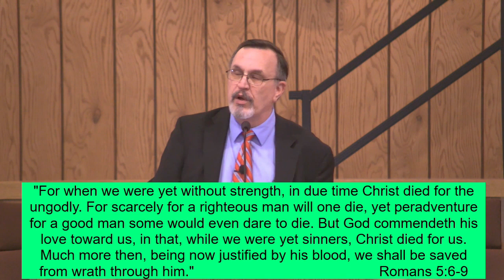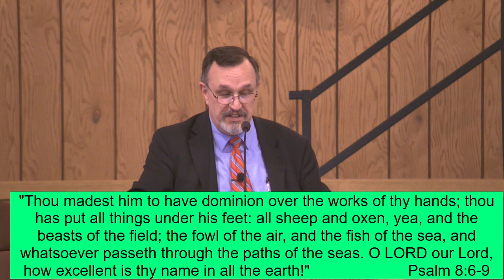When I Consider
Psalm 8:3-9, Pastor Frank Snyder, August 6, 2023